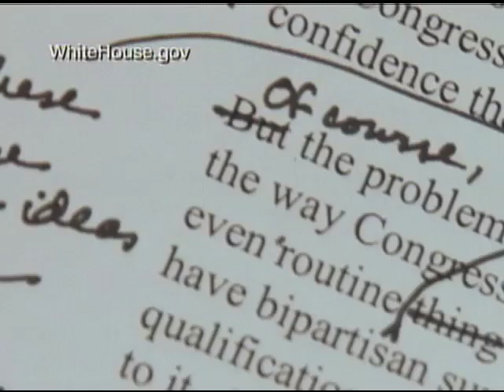2012-01-28 美國人這麼說:美國人談奧巴馬國情諮文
美國總統奧巴馬1月24號在國會發表了他上任以來第四次的國情諮文﹐並且對解決就業問題做出了新的承諾。美國人對奧巴馬的演說有甚麼看法呢?請看這個星期的"美國人這麼說。"